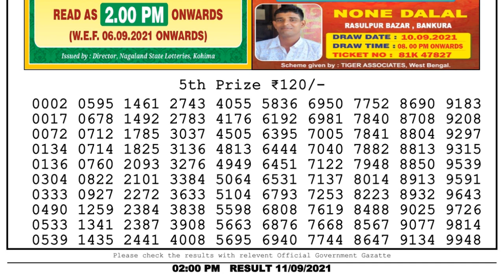Nagaland Lottery Sambad Result | Dear Lottery